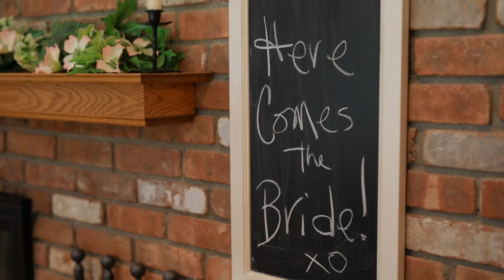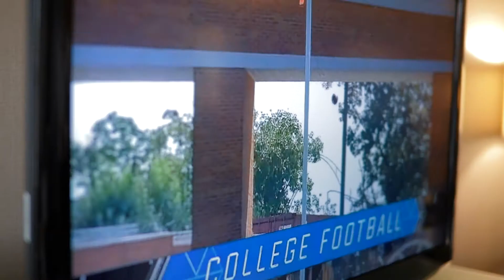Hamilton Farm Golf Club Wedding Film - Gladstone, NJ // Lily + Austin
Short Film by Abominable Productions

Photographer: Christy Nicole
Band: The Eturnity Band
Planner: Peony Events
Church: St. Patrick Parish: Chatham NJ

Song 1: It's Our Time by The Light The Heat
Song 2: Finally Mine by Juliet Roberts
Sync ID: MB01GUU2MBYGCHX